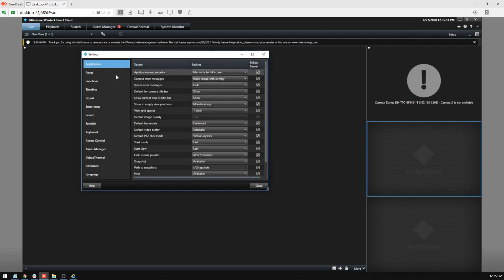Dahua Thermal Solution Plugin in Use with XProtect Client Milestone VMS